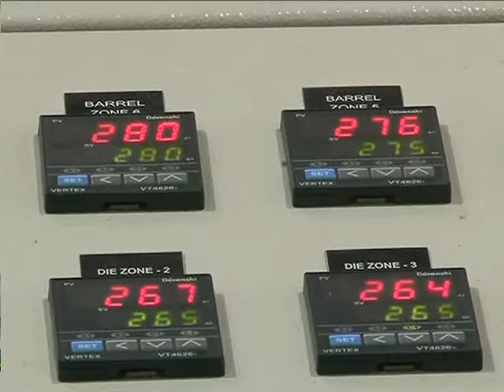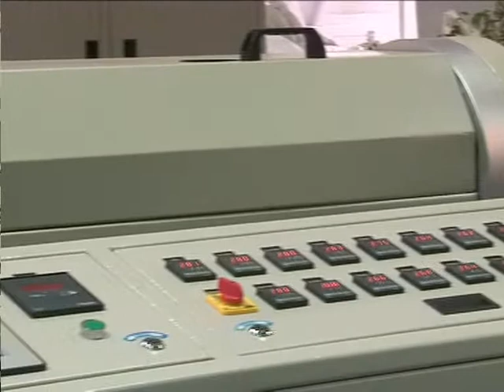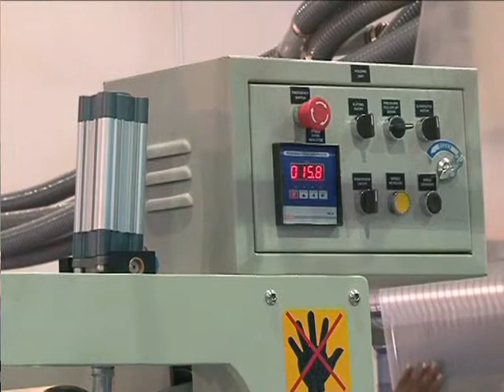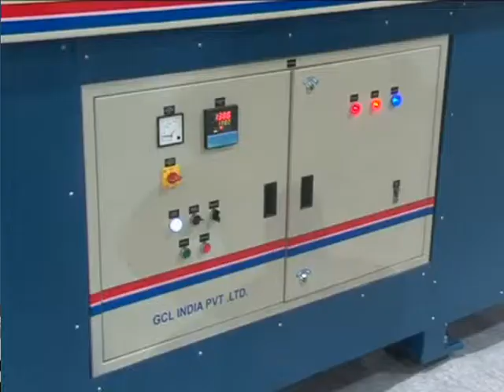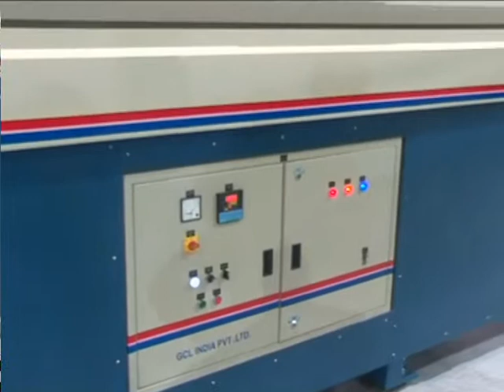GCL Dual Stretch Tape Line (DS Series)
The Dual Stretch Technology uses a unique double stage stretching process where the tapes undergo a pre-stretch on a hotplate before it enters the hot air oven for a final stretch.

• Both HDPE / PP can process with higher efficiency and process stability
• Higher Tenacity of the Tapes (Breaking strength of tapes)
• Higher percentage of filler loading
• Optimum Elongation
• Suitable for low denier tapes
•  High Working speed
• Denier variation will be low
• Optimum Maintenance cost
• Available for tapelines for capacities starting from 350 – 600 kg/hr